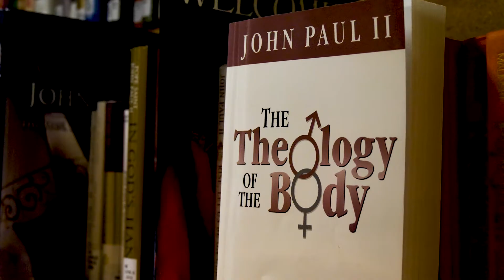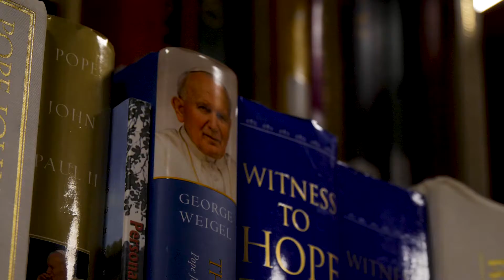Acting and Theology of the Body | Faculty Insights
What does Theology of the Body have to do with acting? One of the most unique hallmarks of JPCatholic’s acting program is the integration of classical acting foundations with a Catholic worldview of the human person, particularly as articulated through the Christian humanism of St. John Paul II. In this video, Prof. Lee Eskey (who is currently completing requirements for certification from the Theology of the Body Institute) elaborates on why this lens is so important for Christian actors.

"Theology of the Body shows us a way as actors to give ourselves permission to embrace our humanity. And I think the way that informs acting at JPCatholic is in this material as actors, we’re opening ourselves to that passionate part of us, that dramatic part of us, that longing part of us. And unless we trust that it’s essentially good, we won’t open to it."